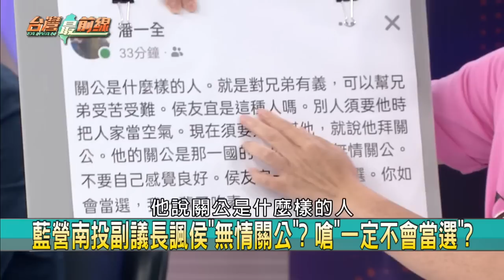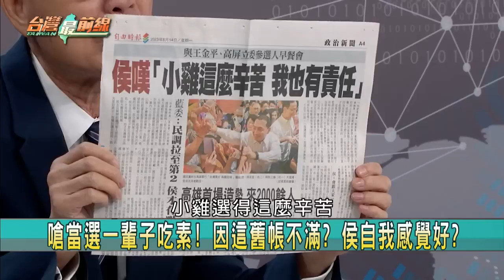賴過境美！ 小粉紅鬧場卻自打臉？ 南投副議長嗆侯！ 藍營整合無望？【台灣最前線】2023.08.14(下)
📌蔡賴過境美！ 中國走路工崩潰又來鬧？ 驚見"熟面孔"？
📌立場錯亂？ 中國僑民嗆"中國沒有台灣"！ 說出心底話？
📌國台辦跳腳！ 批賴"麻煩製造者"！ CNN"這標題"狠酸？
📌打臉？ 小粉紅踢館被問中國失業潮！ 怒吼"靠自己"？
📌藍營南投副議長諷侯"無情關公"？ 嗆"一定不會當選"？
📌KMT又一大咖表態！ 骨牌效應引發？ 黨內還有未爆彈？
📌最新內參民調曝！ 揭"侯.柯差距"？ 免郭攪局就掛了？
📌支持郭獨立參選？ 謝典林喊"一定會幫忙連署"含義？

【主持人】
許仲江